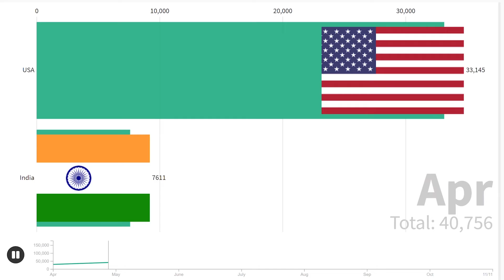USA vs india Coronavirus daily cases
Your action is very appreciated!